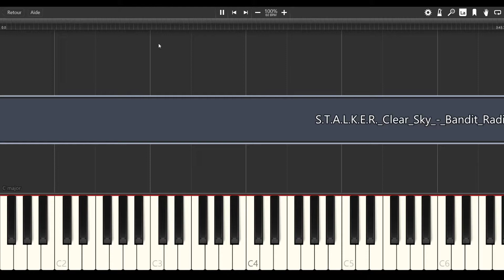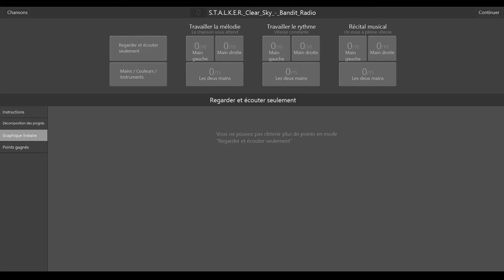S T A L K E R Clear Sky - Bandit Radio [PIANO TUTORIAL + SHEET MUSIC]